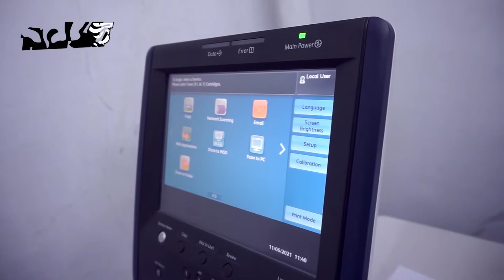DIGITAL PRINTING LASER A3+ | Fuji Xerox Primelink C9065 | BLACKPAINT PRINT SHOP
BLACKPAINT PRINT SHOP
PRINTING SERVICE
Admin 1 : 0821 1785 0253
Admin 2 : 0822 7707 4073
Admin 3 : 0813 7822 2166
Jl. HR. Soebrantas, Ruko Panam Raya Square D14 - Panam, Pekanbaru, Riau